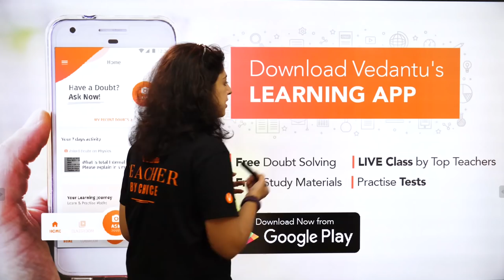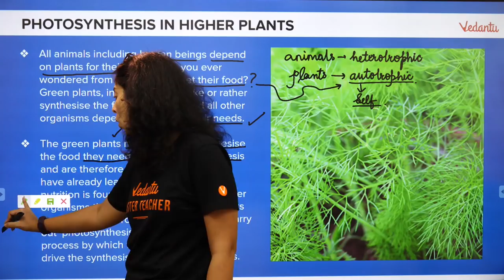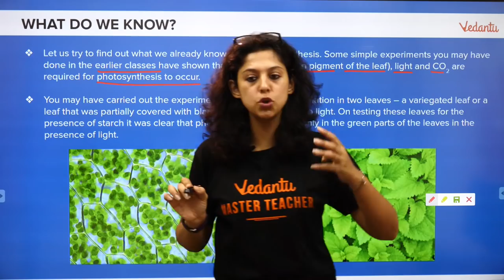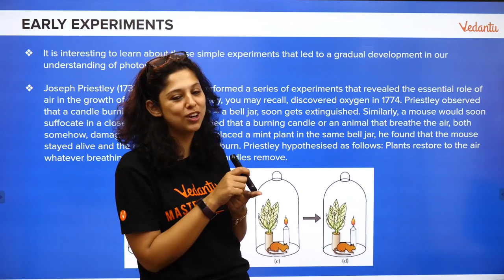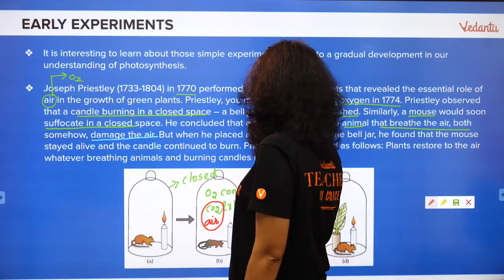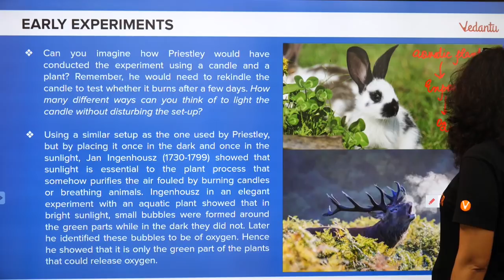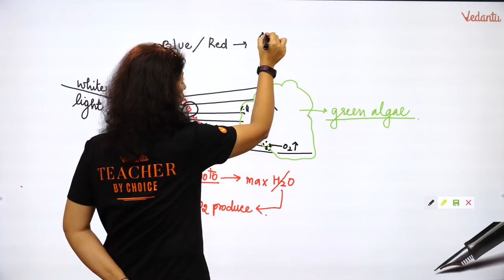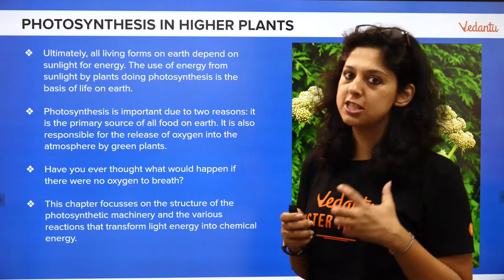NEET Biology | Photosynthesis - L1 | Vedantu Master Class | AIIMS & JIPMER Tips by Dr. Vani sood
In this session, NEET Expert and Master Teacher at Vedantu, Dr Vani Sood, explains Photosynthesis for NEET 2020 Biology. Learn the in and out of Basics of Photosynthesis  NEET Biology basic concepts, tricks to solve NEET problems and questions entailed in NEET and other medical entrance exams like AIIMS & JIPMER. Dr. Vani Sood enlightens you with NEET preparation strategy for Biology and how to revise important topics and concepts quickly and effectively. This session will mainly be around Photosynthesis Questions and concepts, as it is one of the most Important and scoring topics in NEET. In today's Photosynthesis lecture, Vani ma'am will talk about Definition and equation, Experiment Photolysis and structure of chloroplast. Get a detailed insight into all the concepts that are included in Photosynthesis + Biology.

Key Areas of this Session:

* Definition and Equation
* Experiments of Photolysis
* Structure of Chloroplast

Access all the Session pdfs and Mock tests, follow - The link given

Clear your subject oriented doubts on a one to one session with your favourite Teachers. So join the telegram group now,

If you are a NEET aspirant, it is obvious to have some questions like ‘’How to prepare for NEET?” or “How to crack NEET?”. Just stop worrying as Vedantu has got your back. Get the most out of your preparation with Vedantu Online Classes for NEET, AIIMS & JIPMER. Boost your NEET preparation with these powerful NEET Exam preparation tips and shape your career the right way.